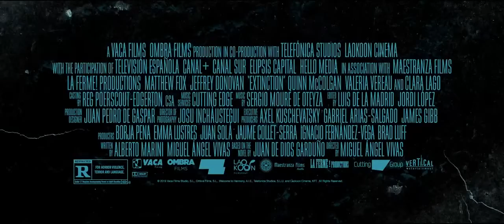Вымирание / Extinction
Трейлер фильма "Вымирание"
Жанр: ужасы, фантастика
Страна: США
Год выпуска: 2015
Продюсеры: Жауме Кольет-Серра
Актеры: Мэттью Фокс, Джеффри Донован, Куинн Маккоулган, Клара Лаго, Мэтт Девере, Хулио Периллан...